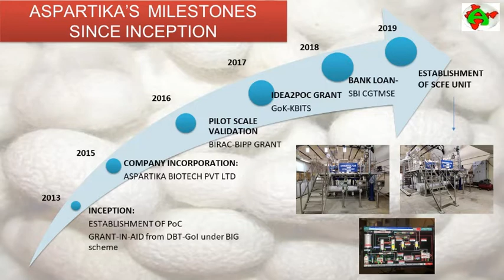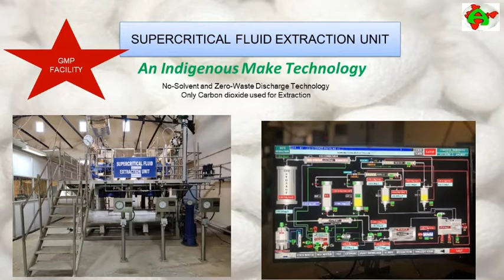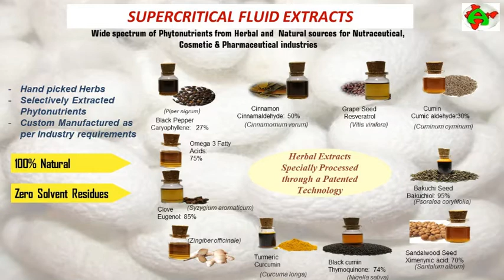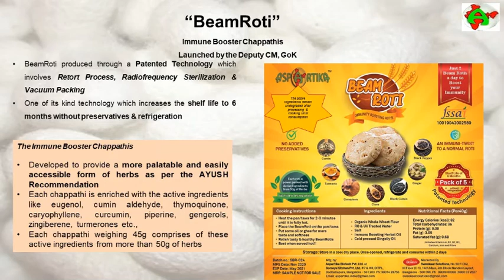Aspartika Biotech Company Profile